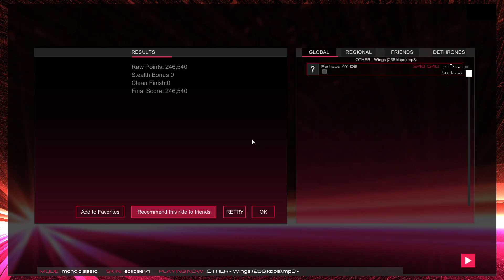Audiosurf 2 Ep. 1951: OTHER - Wings. 246K score. Mono Classic.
Genre: Pop